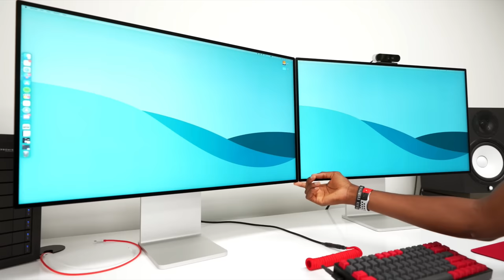The Pro Display XDR Has Some Competition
At CES, Samsung and Dell both announced new monitors that they're hoping will take on Apple's Pro Display XDR. In this clip, Marques, Andrew, and David discuss whether they think the new products are intriguing or not.